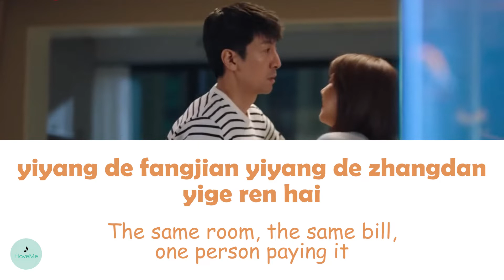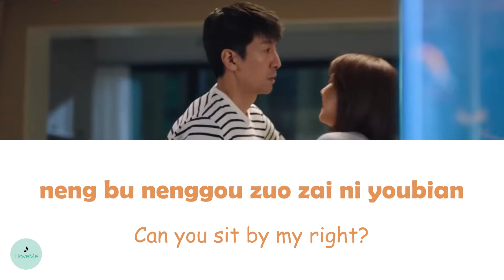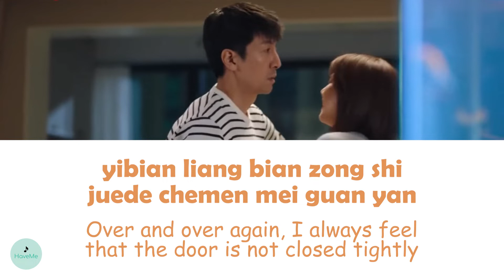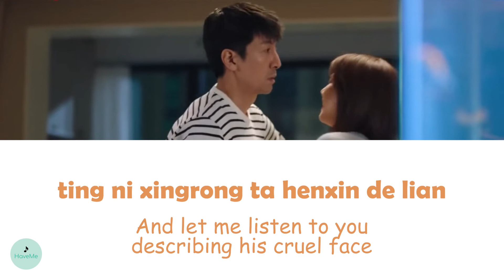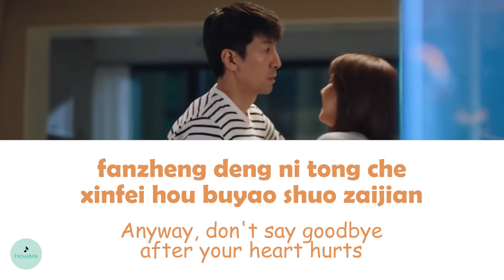Zhao Zi Hua (赵紫骅) - Time for a Tear (一滴泪的时间) (Perfect Couple OST || 完美伴侣)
song name : Time for a Tear (一滴泪的时间)
songwriter : Zhao Zi Hua (赵紫骅)
OST of Perfect Couple || 完美伴侣